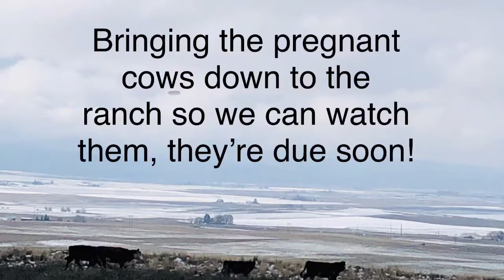Mini Cattle Drive!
What a fun Tuesday at the ranch! We rounded up the cows and brought them down near the barn.
5 cows should be calving within the next month or so!
Our girl power team of 3 made it happen!
 I hope you all had a fantastic Tuesday!